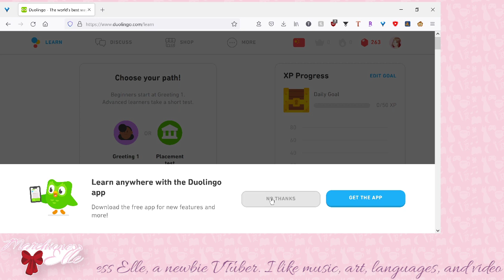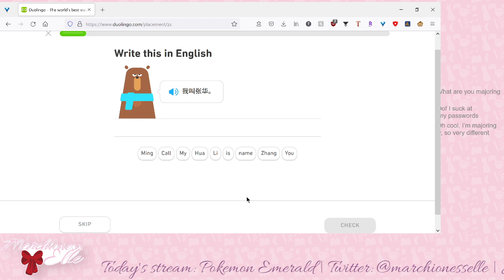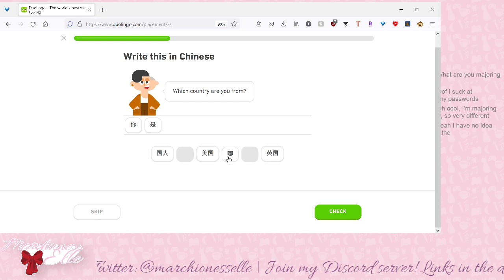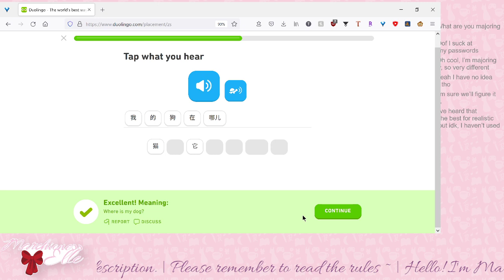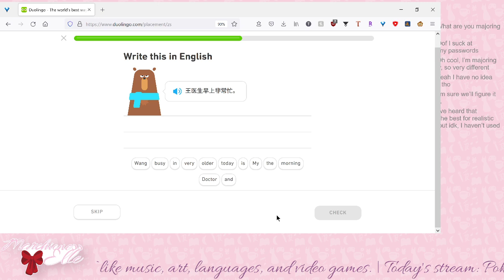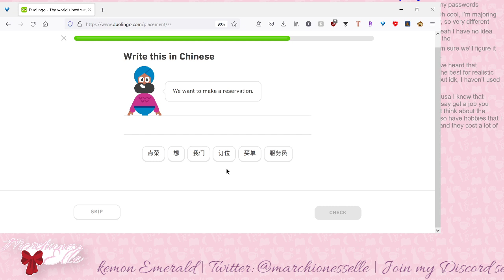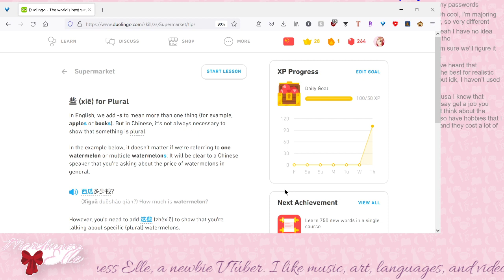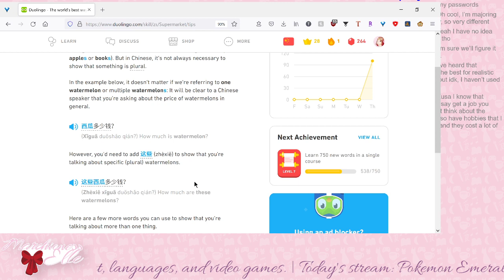[Marchioness Elle 🎀] Duolingo Chinese Part 1 8/12/2021 [EN VTuber]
Broadcasting live from 1855, it's your lady Marchioness Elle, signing on!

[Description]中文我还说得不好

🎀Chat rules🎀
-No spamming
-No disrespectful language
-No heated arguments or excessive swearing
-Don't spoil or backseat games

🎀Resources🎀
Art: Marchioness Elle
Programs:
-Streamlabs OBS
-Medibang Paint
-Live2D
-PrprLive